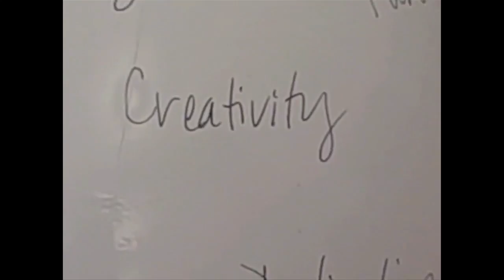Leadership Essentials 2010